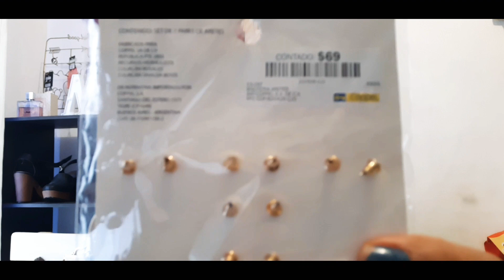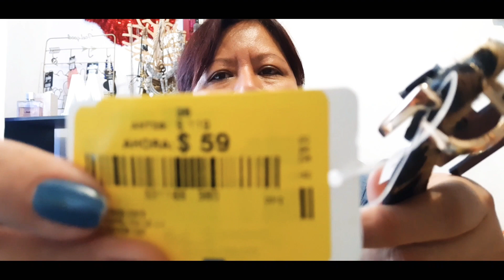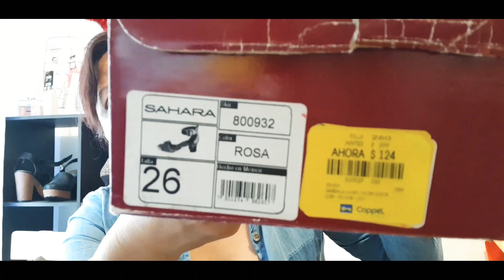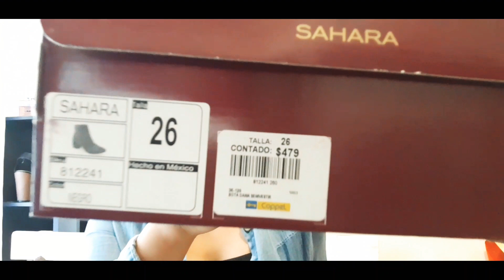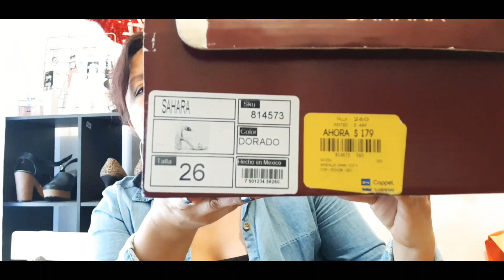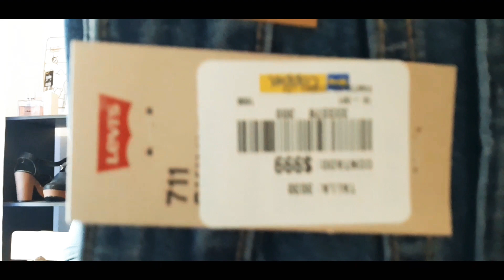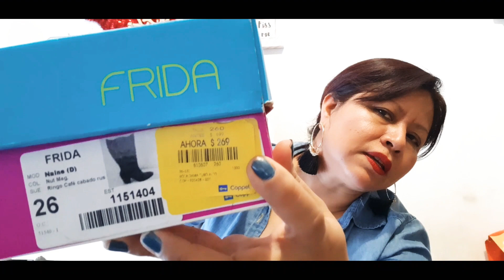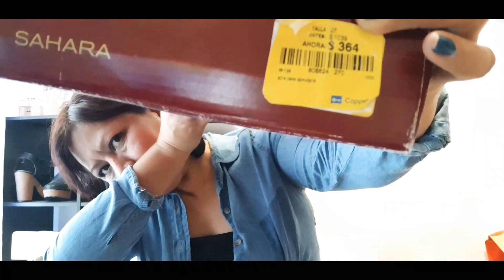COMPRAS EN COPPEL APROVECHEMOS EL BUEN FIN💜👠👠👡👡👢👢🛍🛍👜👛🧥🛍🛍🛍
Es coppel de la av 11De Córdoba Veracruz  mil gracias por visitarme abrazos y besos 🥰😘